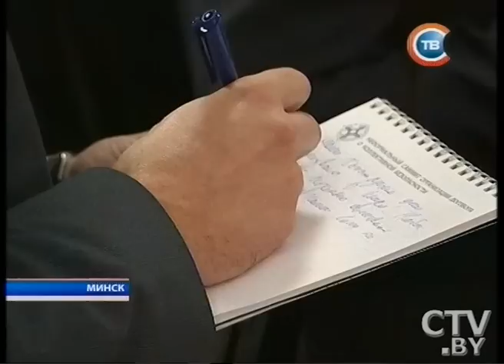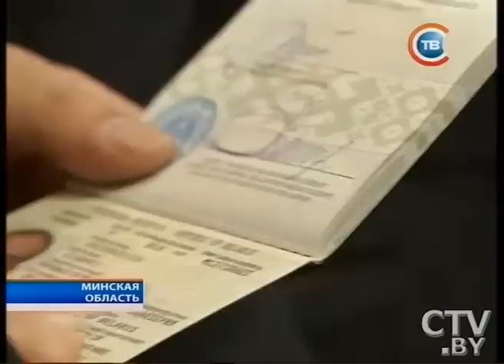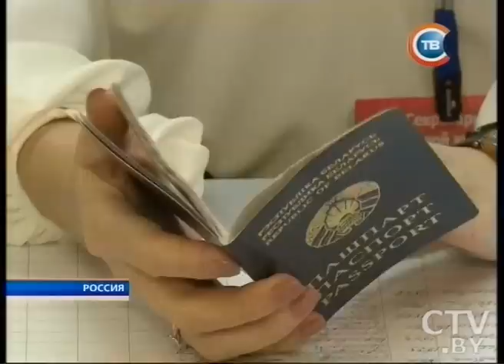Новости "24 часа" за 18.30 11.10.2015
Лидия Ермошина: На 18.00 даже в Минске, самом индифферентном, равнодушном мегаполисе, в выборах приняли участие 67% избирателей
Доктор политических наук Сергей Кизима: Европа и мир открывают для себя Беларусь – ту, которая реально есть
Александр Лукашенко о несанкционированных акциях оппозиции: Выборы сегодня закончатся в 8 часов – советую вам соблюдать закон